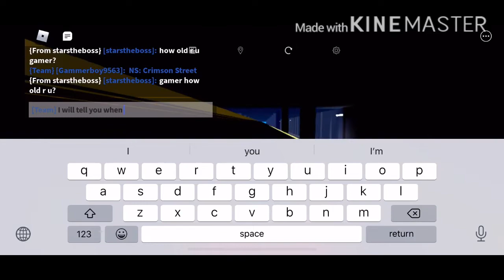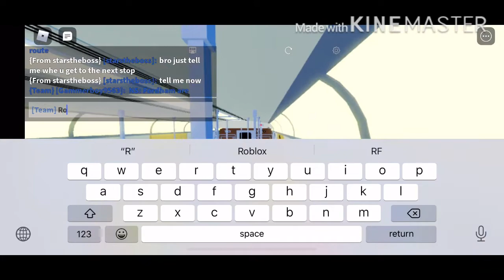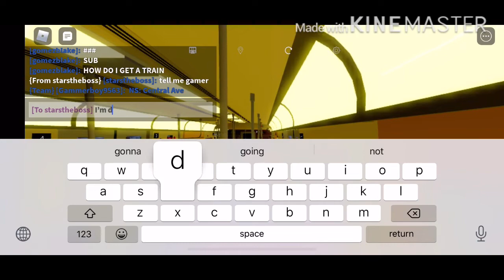Roblox STS R46 B Train Central Blvd To 50th Metro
Tomorrow is 2nd Anniversary of my channel